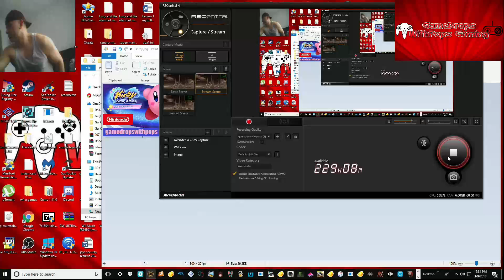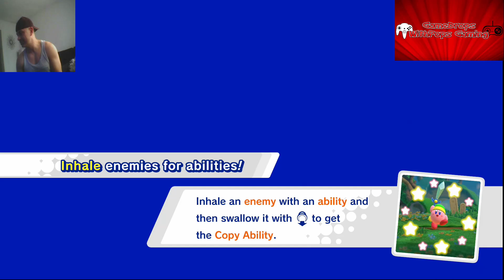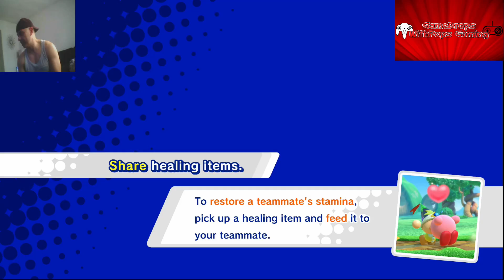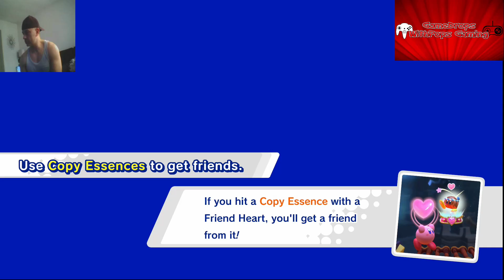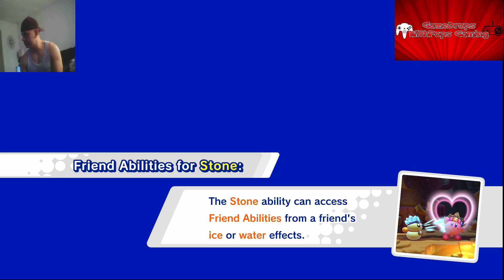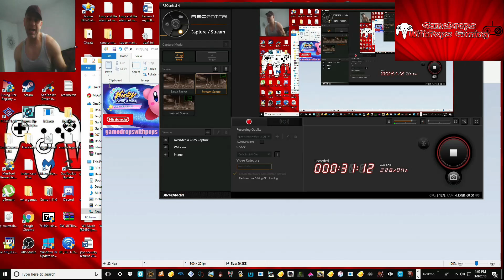Lets Play Kirby Star Allies Demo on Nintendo Switch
Just got back from the gym needed Kirby Star Allies Demo was a nice cool down  .  This looks like it is going to be an awesome Kirby game
Wii U gamedropspops23 Switch friend code is SW-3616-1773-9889 Xbox One gamedropspops